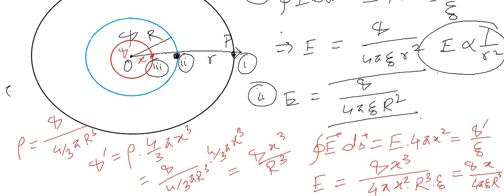Chapterwise Class on Gauss' theorem & its application গাউসের উপপাদ্য ও তার প্রয়োগ [NEET JEE Class 12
এই ক্লাসে আমরা আলোচনা করবো, ক্ষেত্র ভেক্টর, electric flux, ঘনকোন, গাউসের উপপাদ্য ও তার প্রয়োগ।